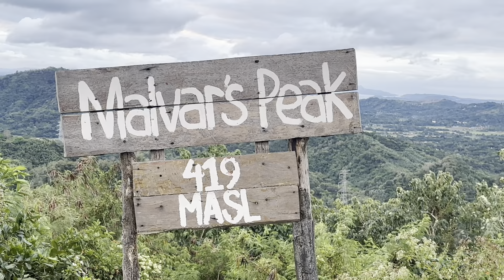nature trip 🍃 hiking + river crossing